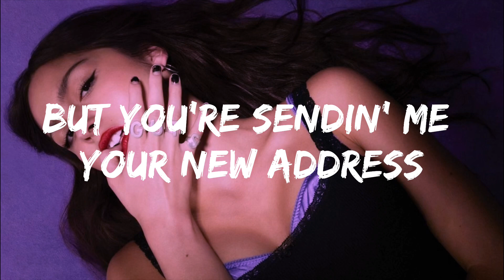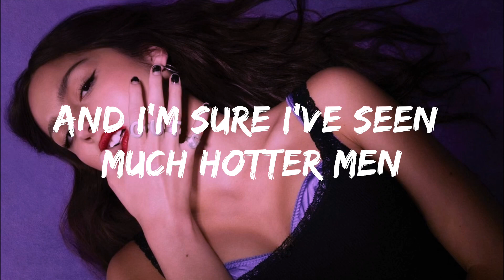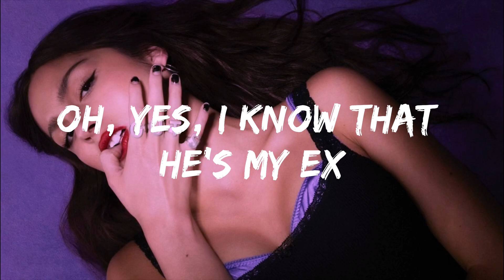Olivia Rodrigo - bad idea right? (Lyrics)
Lyrics 🦋

[Intro]
Hey

[Outro]
Thoughts
Blah
Thoughts
Blah

I Love You Olivia Rodrigo 🫶🏻💗